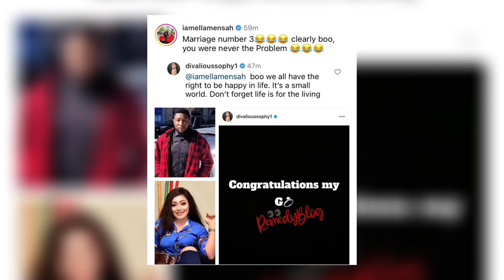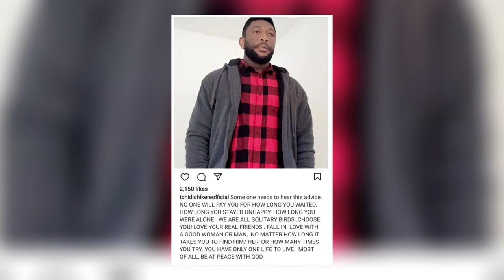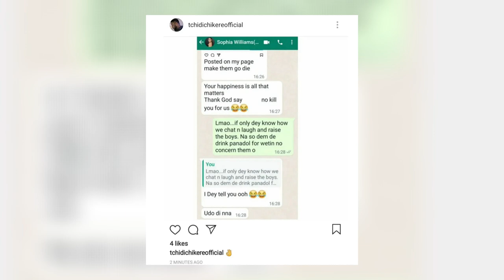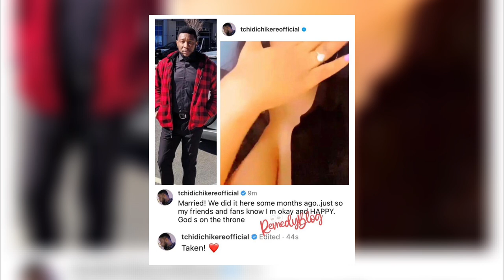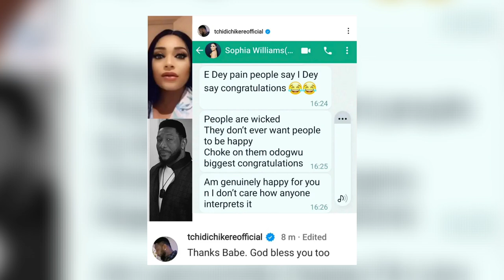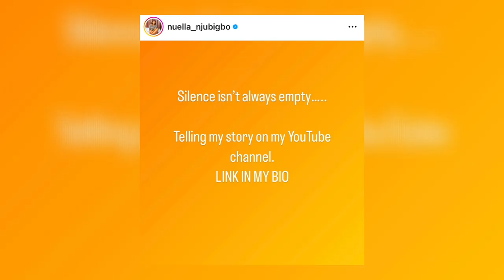This is why Tchidi Chikere’s Marriages and Children are Trending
This Video Is About Tchidi Chikere third marriage and wedding . Nuella Njubigbo, Sophia Williams